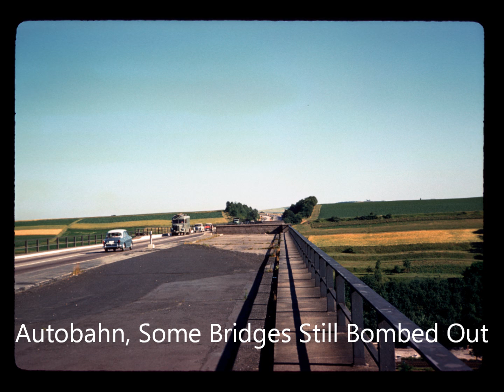Germany to Holland, Trip to Europe 1959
Slide Box 3 E59.wmv